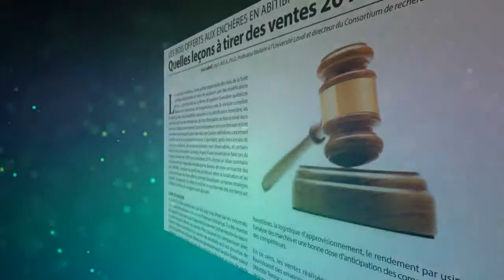Le Couvert boréal - printemps 2015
Notre numéro du printemps est maintenant disponible! Ne manquez pas notre dossier spécial sur les chemins multiusages.